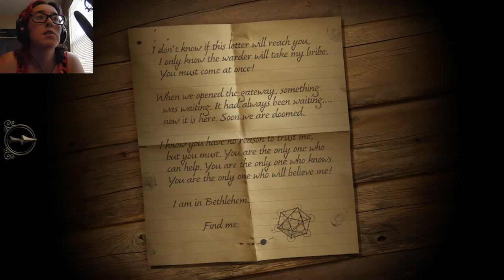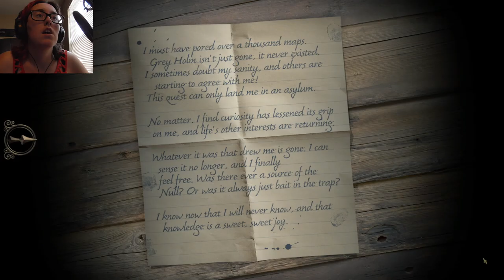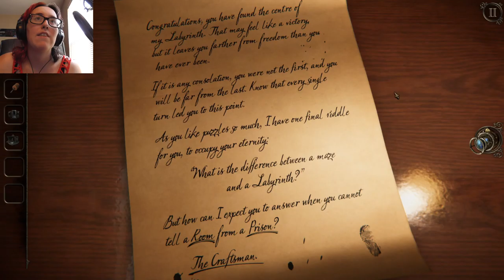All Endings | The Room: Three #7